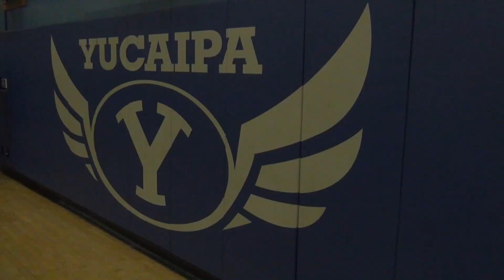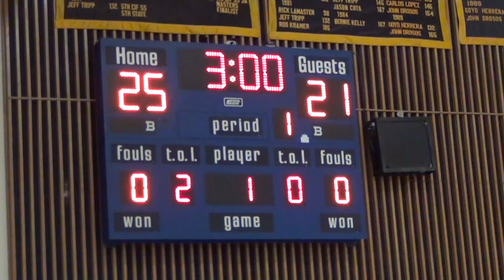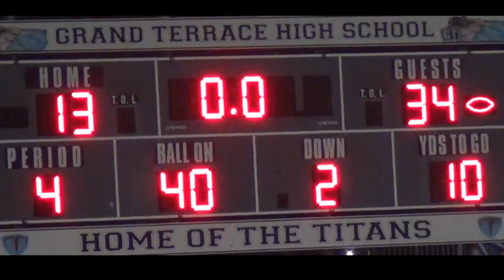TS 104 3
Features "Me Too" by Meghan Trainor, "2112" by Rush, and "Work From Home" by Fifth Harmony